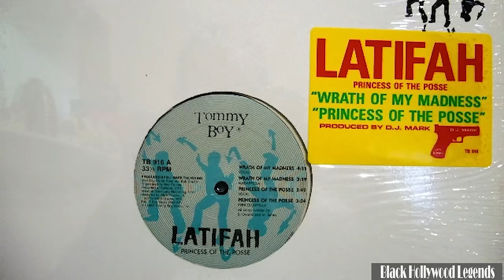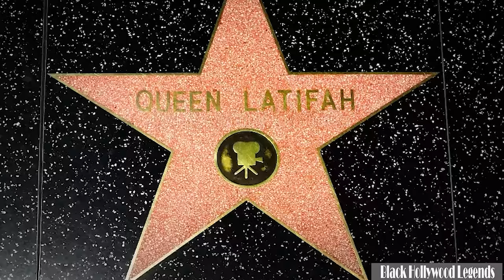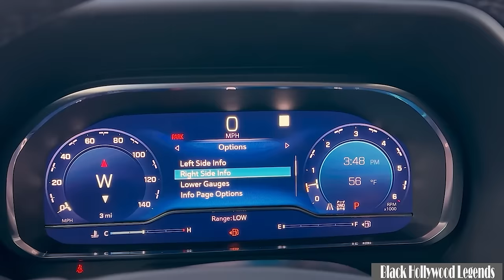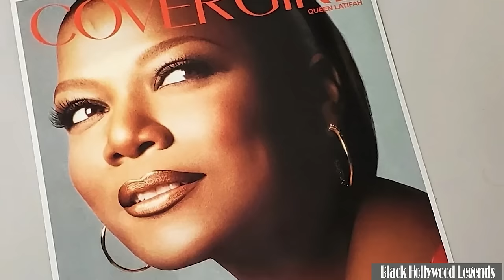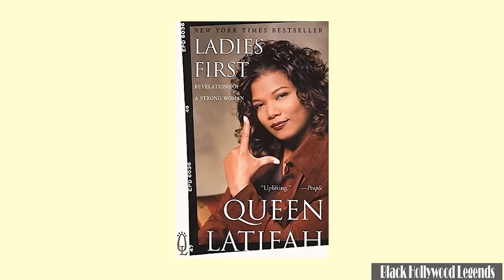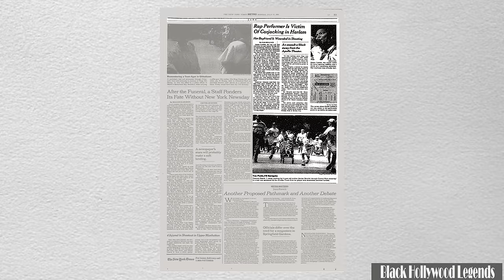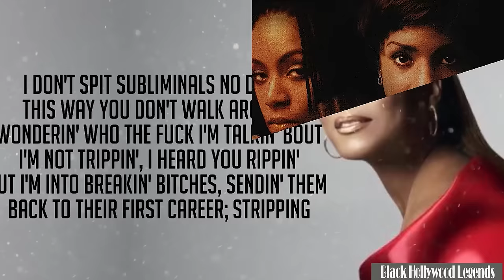Exploring Queen Latifah's Mansion, Net Worth 2024, Cars, Partner (Exclusive)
Ladies and gentlemen, in an era where celebrity partnerships and opulent lifestyles captivate the public imagination, few figures stand as emblematic as the multifaceted Queen Latifah. From her illustrious career in music and acting to her entrepreneurial endeavors, the spotlight on Queen Latifah's life extends far beyond the glitz of Hollywood. Today, we embark on a journey beyond the headlines, delving into her world of partnerships, exploring the sanctum of her home, tracing the sleek lines of her cars, and deciphering the enigma of her net worth in 2024. Join me as we uncover the layers of success, ambition, and legacy that define the incomparable Queen Latifah.